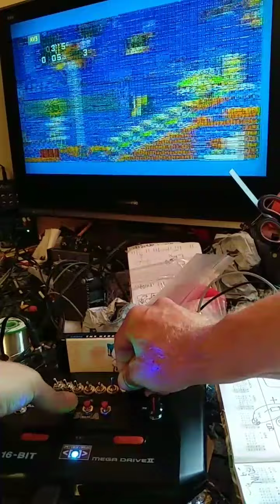Sonic the Glitchog on Circuit Bent Mega Drive II by Psychiceyeclix